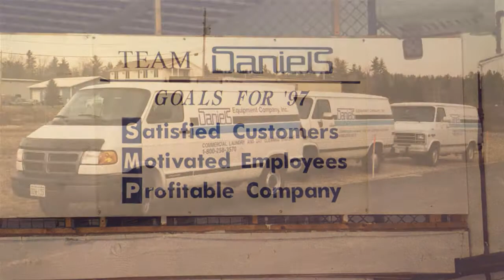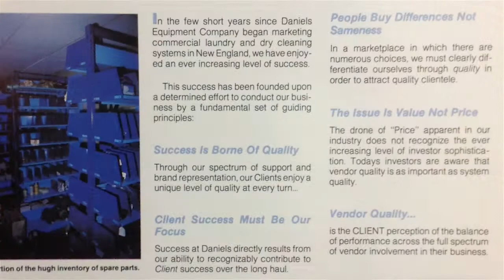Daniels 40th Anniversary Video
Recapping with pictures the last 40 years at Daniels and the last 20 Turkey Times.